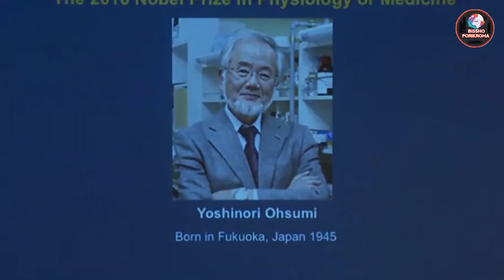জাপান সম্পর্কে বিস্তারিত প্রতিবেদন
জাপান হল পূর্ব এশিয়ার একটি দ্বীপ রাষ্ট্র। এই দেশটি প্রশান্ত মহাসাগরের বুকে জাপান সাগর, পূর্ব চীন সাগর, চীন, উত্তর কোরিয়া, দক্ষিণ কোরিয়া ও রাশিয়ার পূর্ব দিকে এবং চীন সাগর ও তাইওয়ান পর্যন্ত প্রসারিত।জাপানকে প্রায়শই "উদীয়মান সূর্যের দেশ" বলা হয়।জাপান একটি যৌগিক আগ্নেয়গিরীয় দ্বীপমালা। জাপানে ১০৮টি সক্রিয় আগ্নেয়গিরি আছে। এই দ্বীপমালাটি ৬,৮৫২টি দ্বীপ নিয়ে গঠিত। এই দেশে প্রতি শতাব্দীতেই বিধ্বংসী ভূমিকম্পের ফলে সুনামি ঘটে।বিশ্ব পরিক্রমা চ্যানেলের এ পর্বে আমারা জানব ভূমিকম্পের দেশ জাপান সম্পর্কে। আমরা নিয়মিত এধরনের কন্টেন্ট আপলোড করে থাকি।